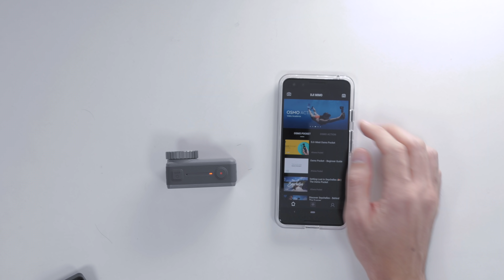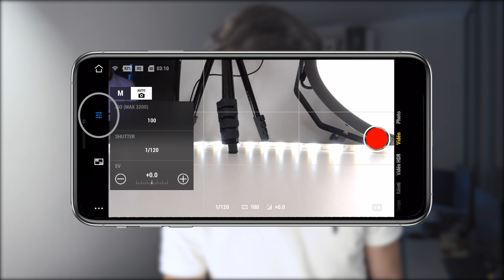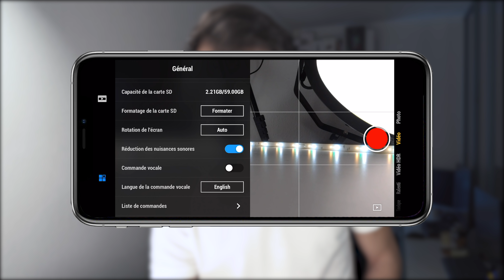DJI OSMO ACTION FR - MISE EN ROUTE & PREMIERS PAS & TEST ACCESSOIRE GOPRO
🔥🔥🔥Pour acheter le DJI Osmo Action🔥🔥🔥 :
- Sur Amazon

Nous allons voir ensemble :
Unboxing du DJI Osmo Action pour savoir ce que l'on a dans la boite.
L'activation et la mise à jour (avec un problème avec l'application DJI MIMO sur Android)
Les fonctionnalités du dji Osmo Action sans mobile
Les fonctionnalités du dji Osmo Action avec mobile et l'application DJI MIMO
Est-ce que le dji Osmo Action est compatible avec les accessoires GoPro ?

30 jours gratuits pour essayer le service de musique que j'utilise

Matériel :
Mon boitier principal
- Mon objectif grand angle
- ⭐Mon objectif zoom

Mon boitier secondaire
- ⭐Mon objectif 25mm f/1.7
- Mon objectif zoom

Mon micro principal
⭐Mon micro cravate sans fil
Mon micro USB

⭐Mon Casque audio

TRANSPARENCE :
Etant donné que j'achète les produits testés, cet argent sera automatiquement réinvesti dans la chaine.